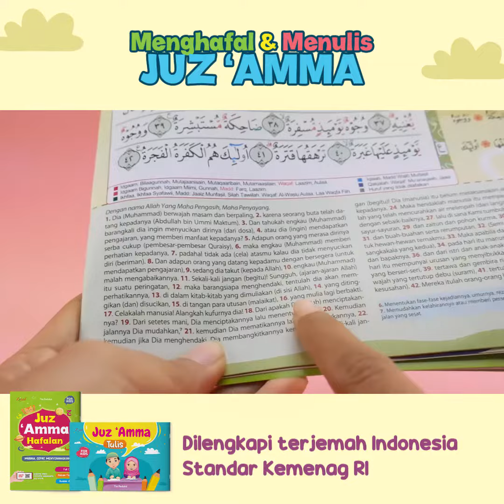MENGHAFAL DAN MENULIS JUZ AMMA | juz amma full colour | BUKU ORIGINAL | JUZ AMMA TAJWID TULIS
*Membiasakan dengan Menghafal, Memantapkan dengan Menulis*

Semua orang tua pastinya mendambakan Si Kecil yang pintar membaca Al-Qur`an, bahkan menghafalnya juga.  Namun, tentunya orang tua juga harus  mengetahui cara menghafal yang efektif untuk anak, agar cepat bisa dan tidak mudah lupa.

Membiasakan dengan menghafal dan memantapkan dengan menulis. Perpaduan dua metode ini sangat pas untuk mengoptimalkan dan menguatkan kemampuan hafalan. Sehingga, Si Kecil akan semakin mahir kemampuan menulisnya, dan semakin kuat kemampuan hafalannya.

Dan kini, telah hadir produk terbaru dari Ziyabooks, *Paket Menghafal dan Menulis Juz Amma*. Menggunakan metode yang mudah, cepat, dan menyenangkan untuk membersamai Si Kecil dalam aktivitasnya berinteraksi dengan Al-Qur`an.

*Apa Kelebihan paket ini?*

*Juz Amma Hafalan*
1. Ukuran besar A4 pas untuk anak
2. Tampilan halaman menarik untuk anak
3. Khat Rasm Utsmani Standar Kemenag RI
4. Navigasi awalan tiap ayat untuk panduan menghafal
5. Penanda tajwid langsung di dalam ayat
6. Dilengkapi terjemah Indonesia Standar Kemenag RI

*Juz Amma Tulis*
1. Ukuran besar A4 yang pas untuk anak
2. Model landscape agar anak lebih leluasa
3. Tampilan halaman menarik untuk anak
4. Ukuran font besar dan jelas
5. Khat Rasm Utsmani Standar Kemenag RI
6. Dilengkapi Doa khatmil Quran

*EXTRA BONUS*
- Video Panduan Menulis Hijaiyah
- Video Panduan Hafalan Per Bagian
- Video Panduan Makharijul Huruf

Yuk, miliki segera!
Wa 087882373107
*Paket Menghafal dan Menulis Juz Amma*
(untuk usia 5+)

📚 *Isi Paket:*
🧿 Juz Amma Hafalan
Ukuran A4 20x30 cm | Softcover Jahit Kawat (Steples) | Isi 24 hlm HVS 70 gram fullcolor
🧿 Juz Amma Tulis
Ukuran A4 20x30 cm | Softcover Jahit Kawat (Steples) | Isi 48 hlm HVS 80 gram fullcolor